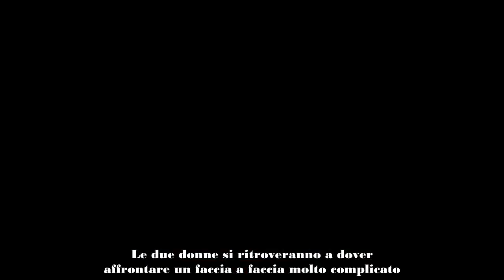LA PROMESSA, CONFRONTO ACCESISSIMO TRA CRUZ E PIA ARRIVA LA SVOLTA DEFINITIVA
La Promessa continua a regalare ai telespettatori scene e momenti unici. La soap spagnola non smette di appassionare milioni di persone, un racconto in grado di incollarti al piccolo schermo. Cosa succederà tra Pia e Cruz?
Sono ormai mesi che La Promessa va in onda su Canale 5 e i telespettatori non perdono un appuntamento. I protagonisti della tenuta più seguita di sempre sono riusciti ad entrare nel cuore e nelle case degli italiani. Al centro del racconto un'appassionante storia d'amore, quella tra Jana e Manuel. I due hanno fatto sognare i fan con un sentimento ricco di molteplici sfumature.